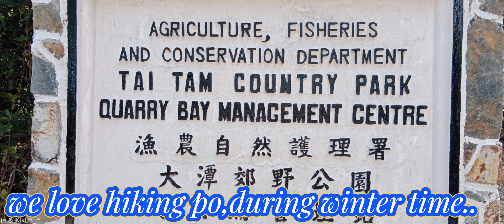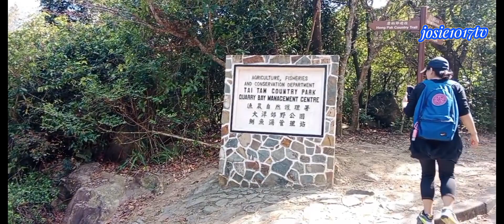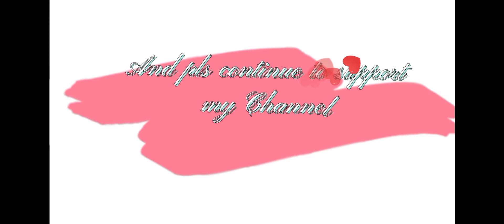Tai Tam County Park/buhayofw